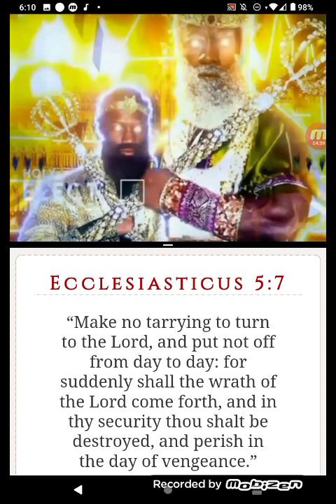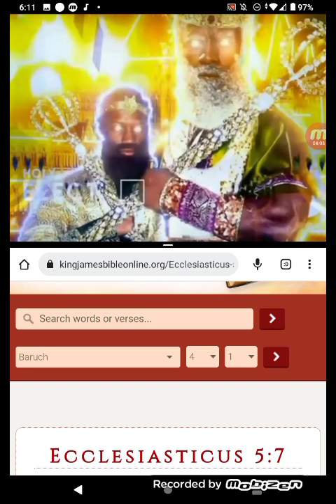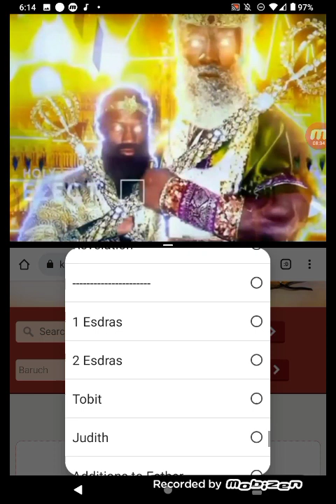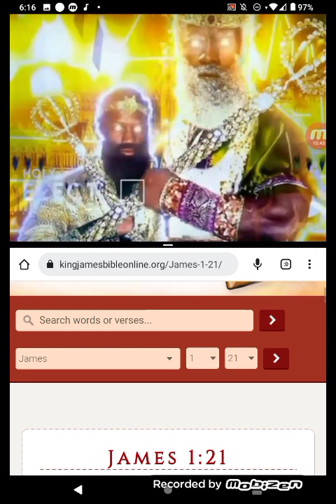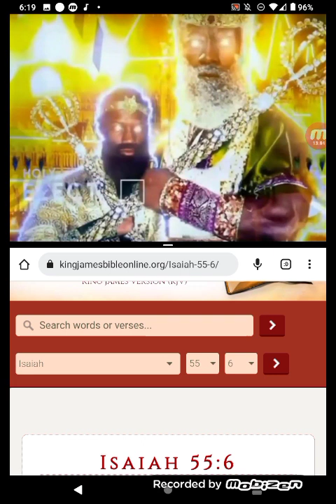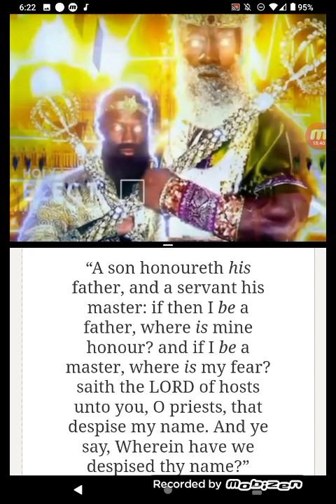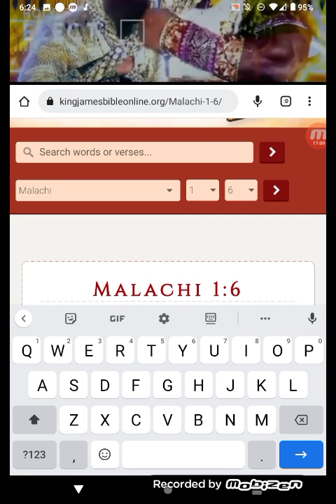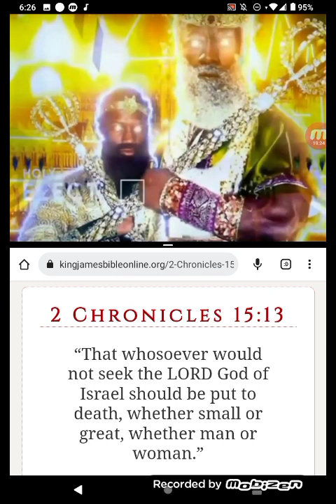WITH ALL YOUR 🧠 HEART🧠 & SOUL SEEK THE LORD NOW👀!!!!